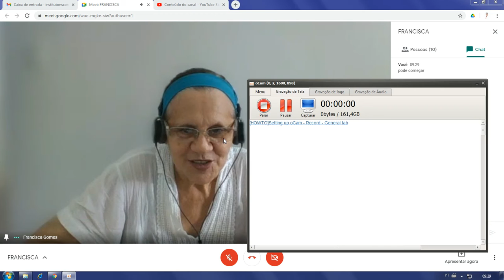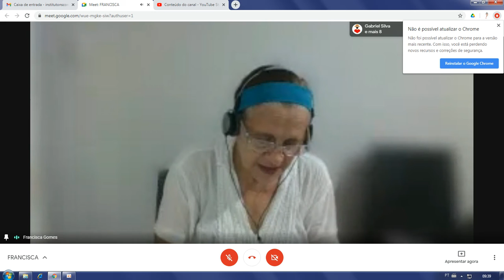Dia: 22.04.21. Disciplina: Português. Série: 7º ano. Atividade: No vídeo.